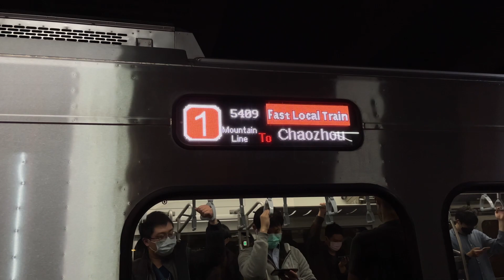EMU910上路載客嘍！5409次加班區間快車往潮州進入樹林站